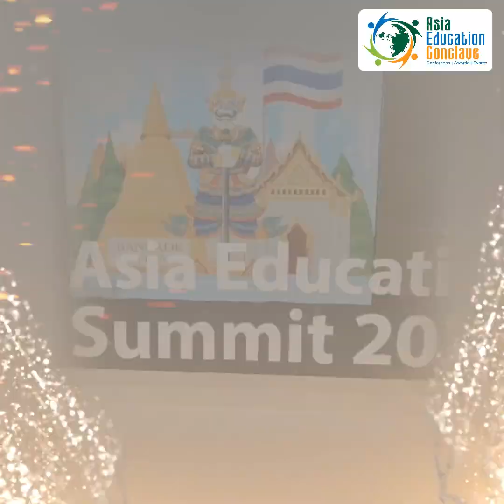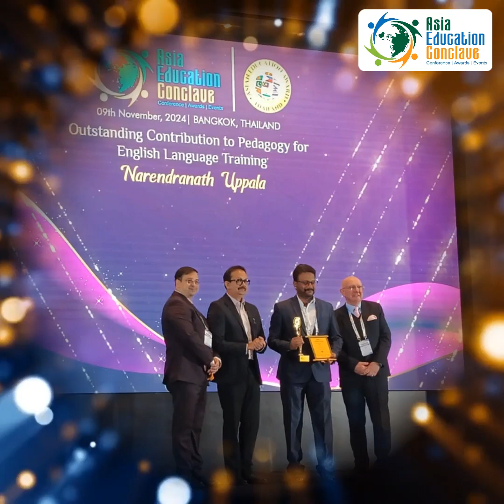Asian Education Awards 2024 | Bangkok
The big day wrapped up in unforgettable style! 🎉✨ Memories were made, and it was pure magic! 💫